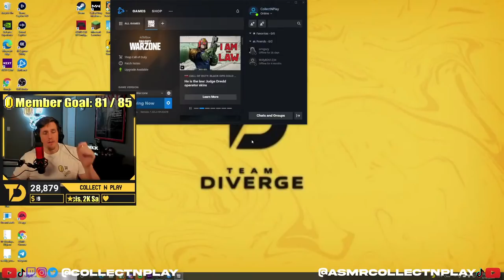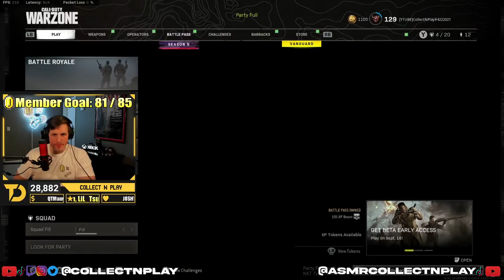LIVE ASMR Gaming Relaxing Return to Warzone With Subs (Whispered + Controller Sounds)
Think we can get a win with every sniper...? :D

To join, simply add me on Activision! My ID is CollectNPlay#4222021. I will open up my lobby and it will be first come, first serve. I will try my best to get everyone who wants a turn.

YOUTUBE SCHEDULE:
Monday, Wednesday, Friday, Saturday, Sunday - ASMR Video @ 10 PM EST
Tuesday, Thursday - ASMR Livestream at 10 PM EST

TWITCH SCHEDULE:
Monday - Friday: Twitch Stream from 11 AM - 5 PM EST